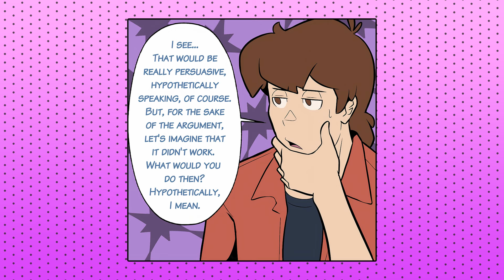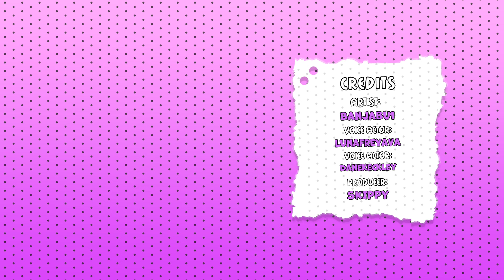Hypothetical Scenario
Artist - Banjabu1

All Credits:
Comic By : Banjabu1
Voiced By [Girl]: lunafreyava
Voiced By [Man]: Danekeckley
Video & Thumbnail Edited By : Skippy